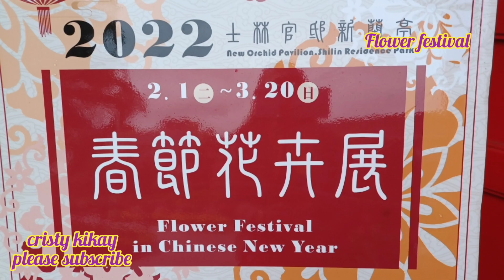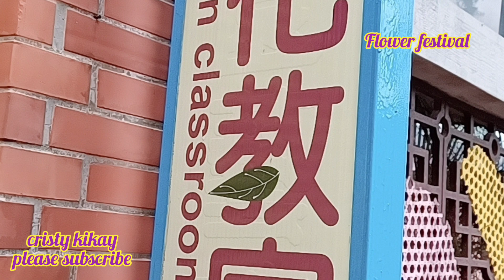Flower festival at Shilin residence💜💜💜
orchids pavilion flower festival at Shilin residence